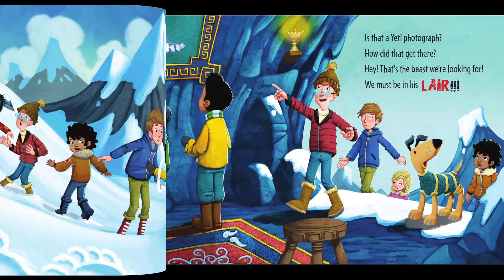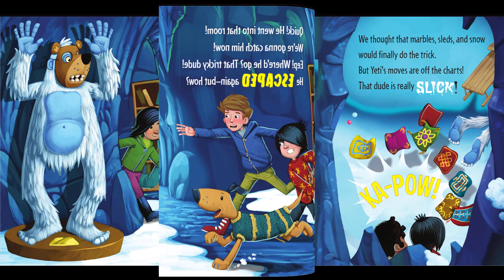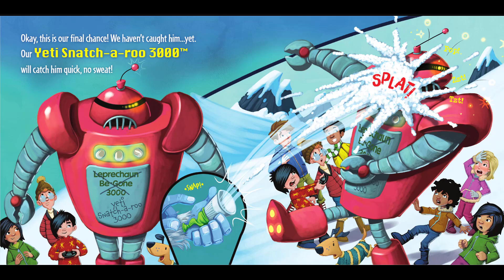👣Read Aloud Kids Fun | HOW TO CATCH A YETI BOOK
How to Catch a Yeti book by Adam Wallace and Andy Elkerton is great for reading childrens books aloud and as bedtime stories for kids!

When our brilliant How to Catch Kids hear about the legendary Yeti, they head to the mountains to catch a glimpse and prove it really exists!

Join us as we read aloud our book today!

HOW TO CATCH A YETI
Adam Wallace (Author)
Andy Elkerton (Illustrator)

Make sure to support the author and publishers of these books by purchasing your own copy.

Welcome to Read Aloud Kids Fun, a variety channel with a focus on books! We love to bring to life the magic of books and illustrations through kid and family friendly read aloud books. You'll find a growing selection of classic children's stories, personal favorites, new and loved stories, and everything between. Use these videos as bedtime stories, in the classroom, on the go, to build healthy life habits, and more!